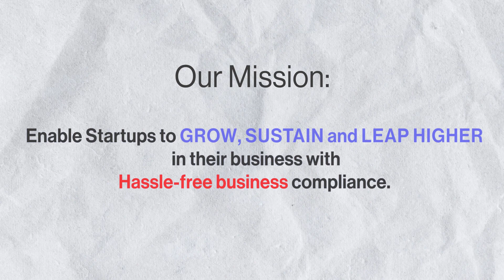THE NEXT BIG INDIAN STARTUP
It’s time to look beyond the famous few Indian Startups.

Our Mission:
support the growth of 10,000+ startups and SMEs across the country.
make them create at least five employments.
enable Startups to grow, sustain and leap higher in their business with hassle-free business compliance.

THE NEXT BIG INDIAN STARTUP - SERIES